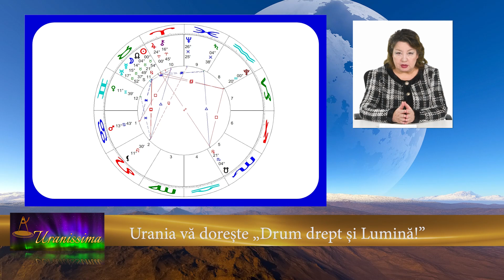Horoscop Urania - Zodia Rac 15 - 21 aprilie 2023 - Emisiunea Uranissima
Horoscop Rac pentru săptămâna 15 - 21 aprilie 2023

Afla horoscop bani, horoscop dragoste si horoscop sanatate pentru zodia Rac , valabil pentru zilele 15, 16, 17, 18, 19, 20 și 21 aprilie 2023.

Aflați care sunt previziunile astrale pentru rac săptămâna 15 - 21 aprilie 2023 și previziuni detaliate pentru fiecare zodie.